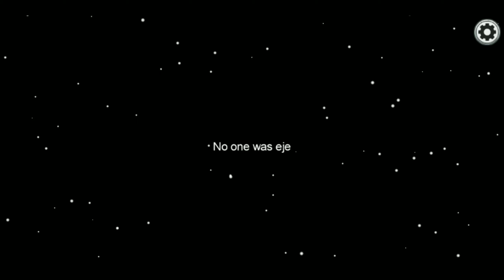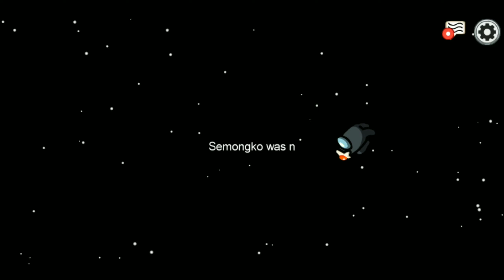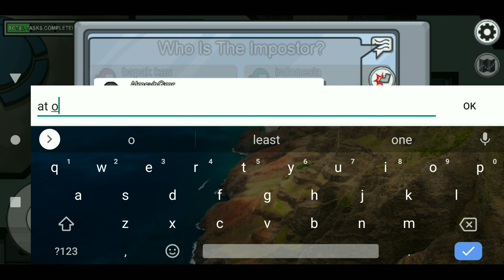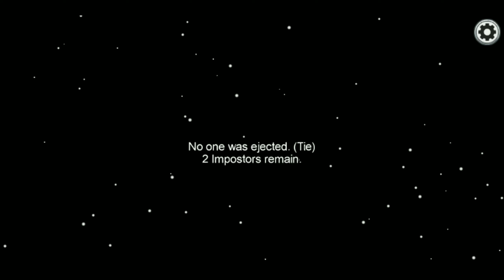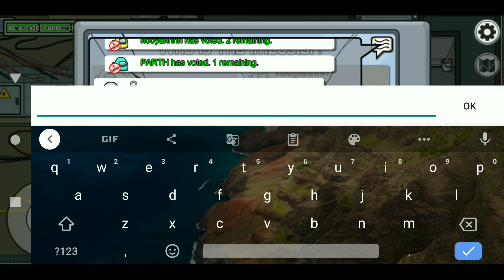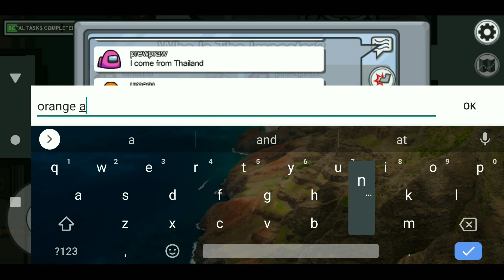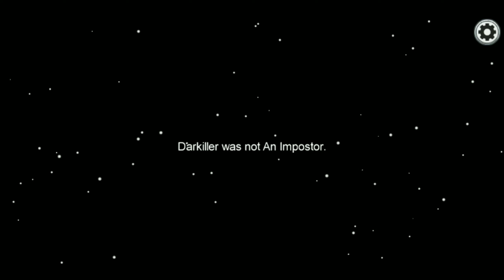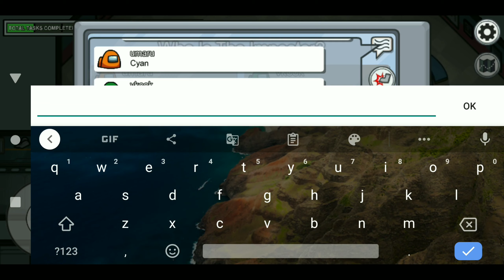Among Us | MAP : THE SKELD (PART-3) | 20 SUBS SPECIAL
Discord Server

GAMING

PLAY WITH PARTH

AMONG US